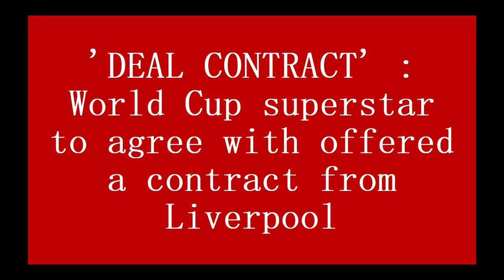'DEAL CONTRACT' : World Cup superstar to agree with offered a contract from Liverpool